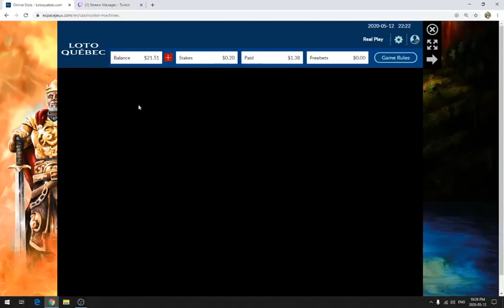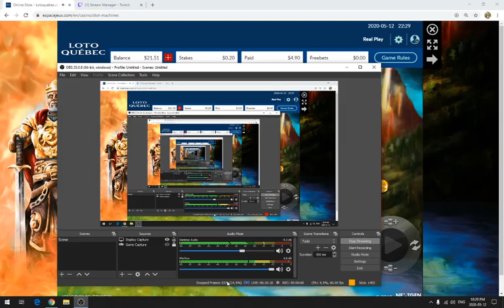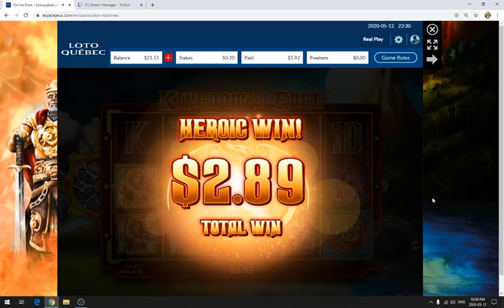Long bonus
First stream for The Gambling Brothers, first win.

OR